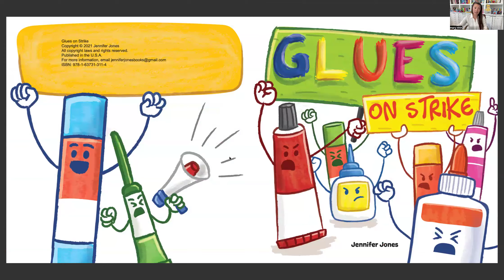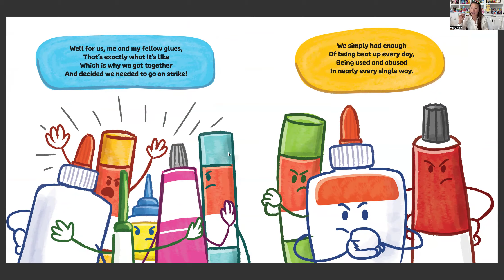Glues on Strike Storytime Read Aloud